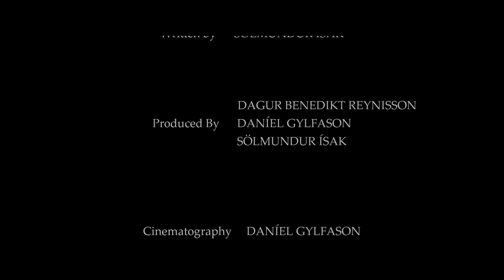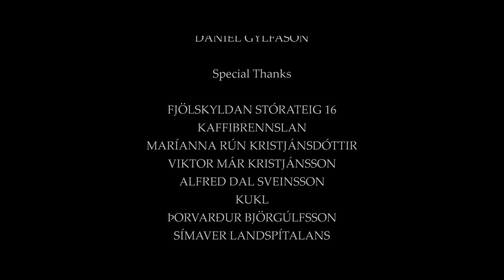Lost in This Little World Of Ours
Lost in This Little World of Ours was a short film project we made in 2017 in about a week from concept to finish.

The story is about a man in his early 20s who receives some hard-hitting news and must figure out how to deal with it, to his dismay it is not as easy as he would have liked.

CREDITS
Cast: Níels Thibaud Girerd
          Ebba Katrín Finnsdóttir
          Róbert Orri Pétursson
          Anna Vilborg Sölmundardóttir

Produced by Bobblehead Productions

Writer/Director - Sölmundur Ísak

Cinematography - Daníel Gylfason

First AD - Andri Már Bjarnason

Gaffer - Dagur Benedikt Reynisson

Best Boy - Breki "Rakettan" Ingibjargarson

Key Grip - Róbert Orri Pétursson

1st AC -Joshua Ásberg O'Neill

Sound Recording - Ari Rannveigarson

Make-up Artist - Sandra María Ásgeirsdóttir

PA/Runner - Anton Leví

Post Production - Sölmundur Ísak
                                Daníel Gylfason

Special Thanks - Fjölskyldan Stórateig 16
                              Kaffibrennslan
                              Maríanna Rún Kristjánsdóttir
                              Viktor Már Kristjánsson
                              Alfred Dal Sveinsson
                              KUKL
                              Þorvarður Björgúlfsson
                              Símaver Landspítalans

Music
Rights acquired from artists.

Allt Undir · Alexander Jarl
Aldrei Sáttur - EP

Make Me Bleed - Wayward
Produced by Atli Arnarsson

Hope -  Major Pink
Produced by Bardi Johannsson
Hands Up Music